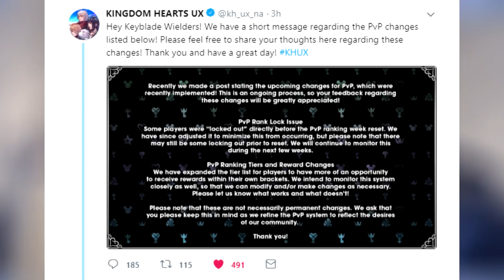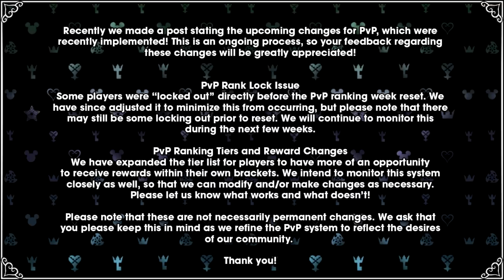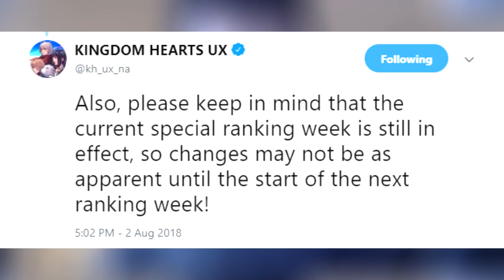Khux PvP Changes Update - Are These Enough...?